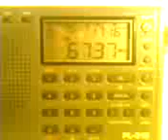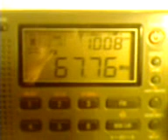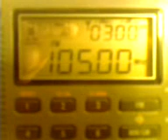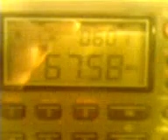24.03.2010 ~21.00EET Chernihiv UKW-FM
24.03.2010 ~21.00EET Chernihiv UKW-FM